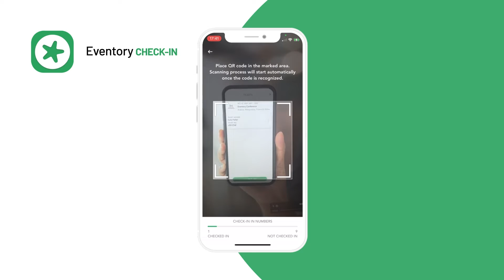Eventory Check-In by 6Connex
With Eventory Check-in, you can manage onsite event check-in seamlessly by scanning an attendee’s ticket, QR code, or registration information, such as the attendee’s name. As an Eventory Operator, you have full access to the Check-in app and can grant access to your event staff to ensure a seamless attendee experience.